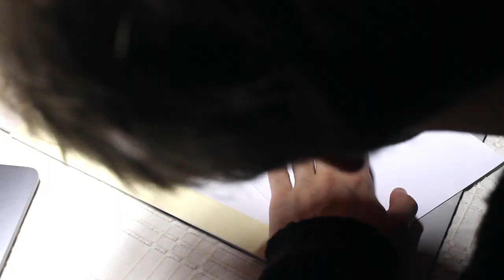Meghan Roche (by Daniel Schindler)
My first drawing video is finally here! I´m so happy to share it with you guys. Let me know what you think about it!